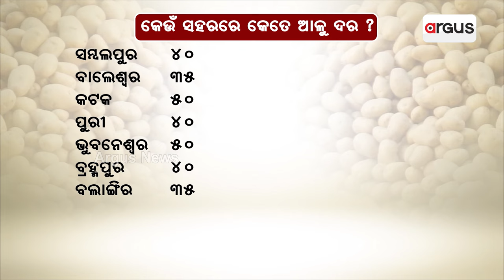ଆଳୁ ସଂକଟ ସମାଧାନ କେବେ ? || Potato Price Hike In Odisha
କିଛି ଦିନ ସ୍ବାଭାବିକ ରହିବା ପରେ ପୁଣି ରାଜ୍ୟରେ ଆଳୁ ସଂକଟ । ବ୍ୟବସାୟୀ ୩ ଦିନ ହେଲା ଅନାଇ ବସିଛନ୍ତି ଆଳୁ ଟ୍ରକର ବାଟ । ଓଡ଼ିଶାର ବହୁ ସହରରେ ଆଳୁ ଦର ଟପିଲାଣି ୪୦ ଟଙ୍କା । ଗଚ୍ଛିତ ଆଳୁ ଆଉ ୩ ଦିନ ମେଣ୍ଟାଇ ପାରିବ ଖାଉଟିଙ୍କ ଚାହିଦା । ଯୋଗାଣ ମନ୍ତ୍ରୀ କହିଲେ, ପଶ୍ଚିମବଙ୍ଗ ସହ ଆଲୋଚନା ଚାଲିଛି ।